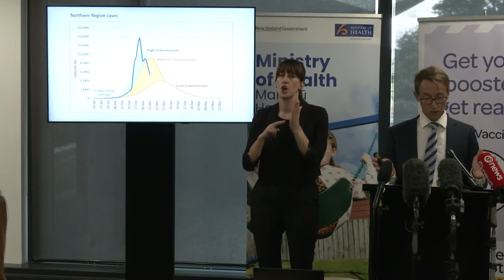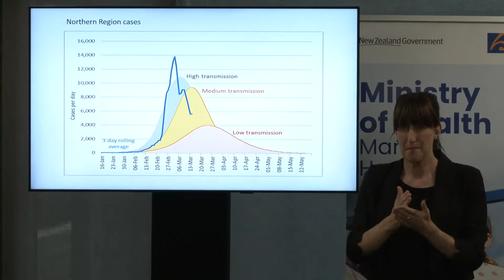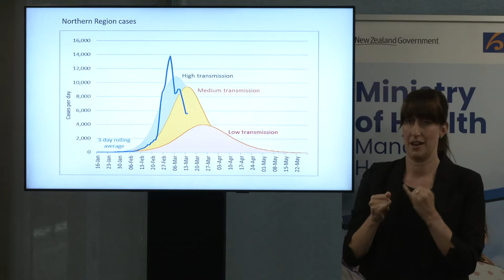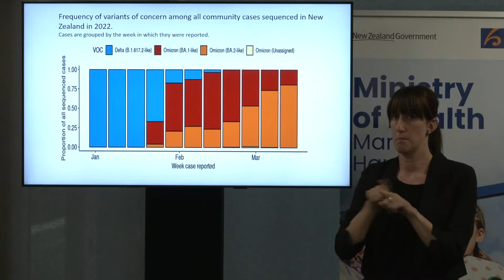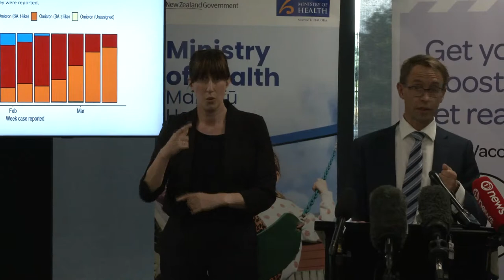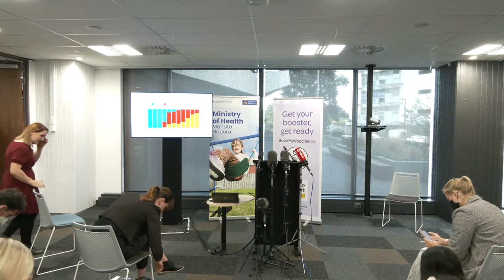COVID-19 update — 15 March 2022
The Director-General of Health Dr Ashley Bloomfield leads a briefing for media to provide updates on the response to the Omicron outbreak at 1pm today.

Dr Bloomfield will be joined by Chief Science Advisor Dr Ian Town.

For the latest information on COVID-19 visit the Unite Against COVID-19